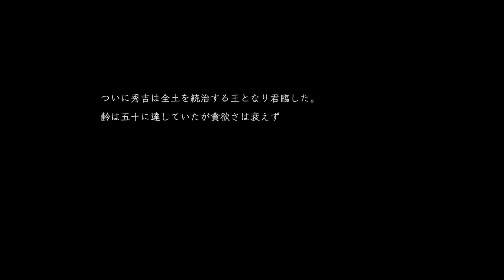#22【アクション】その瞳に映る先にあるものは？！「仁王2」【Elza(エルザ)】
今回は「仁王2」をゲーム実況していきます。
何かと難しいと評判のゲーム。楽しんでいきましょう！

-GAME INFO-
■タイトル：仁王2
■対応ハード：PlayStation 4
■ジャンル：アクションロールプレイングゲーム
■開発元：コーエーテクモゲームズ
■販売元：コーエーテクモゲームズ